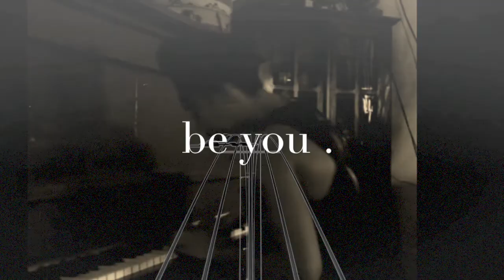Dani Mas "Beauty"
Danielle Massey Original  song Beauty

LYRICS:

With my flaws and all.

I dont believe my beauty
should be defined by the flaws your eyes can see

Everyday  id rather be
the girl I see
 in the mirror than the T.V. screen

So I wake with a bun, no make up
rock a T-shirt and a pair of  jeans
and i feel free...

-And ive learned that i cant
love anyone else without first truly loving me

If i really wanna change the world
then the change gonna have to start with me
 Bye
to all the doubts in my head
 Bye
 to all the Lies that you fed and breeded... (or heard them breeding)
Cuz theres a great big world, theres a great big world
That i know nothing about...

Yeah Im just a girl...
with my heart on my sleeve
and my head in the clouds
and i got
GREAT BIG DREAMS -IVE GOT great big dreams
that Ive been chasing around...
And i may be O. N .E. (yeah)
but id rather be me,
 with my head in the clouds
Cuz ive got -
Great big dreams -
IVE GOT great big dreams
And i may be O. N. E. (yes)
than BE YOU

Than Be You.